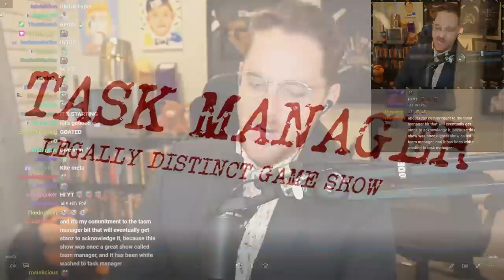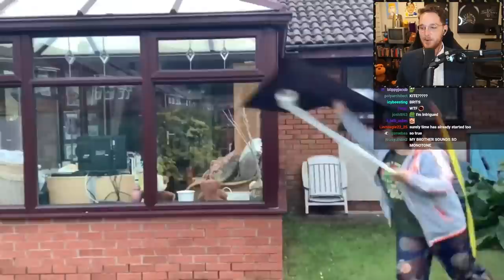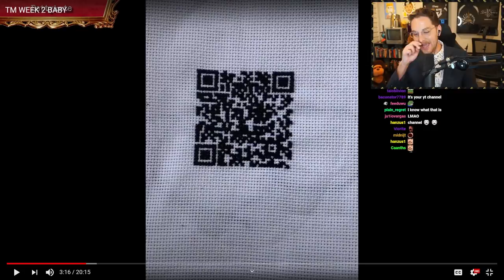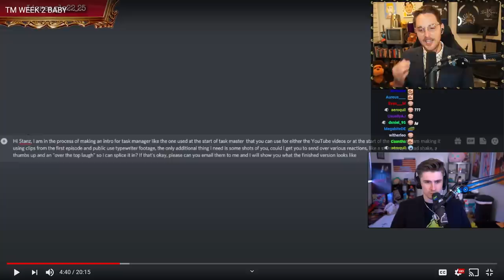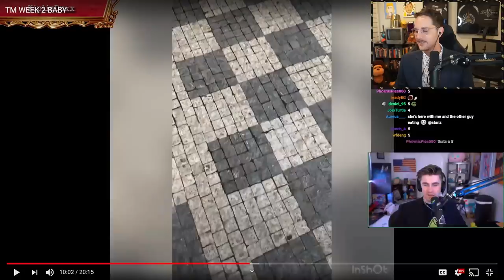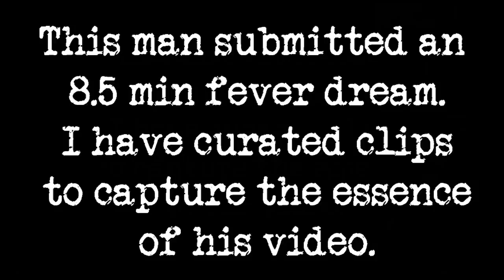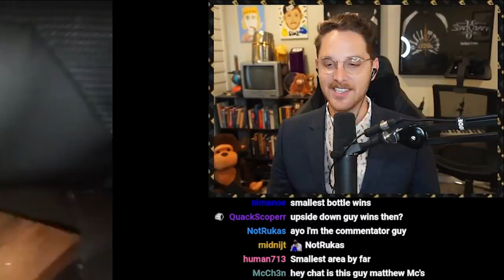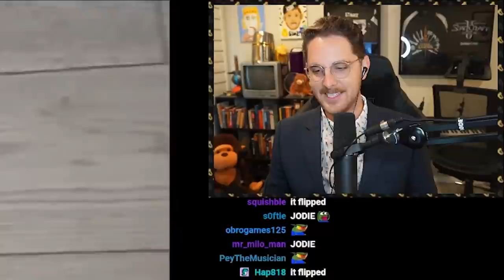Can you make the Task Manager laugh? ft. Ludwig